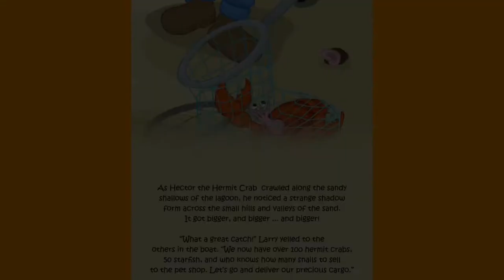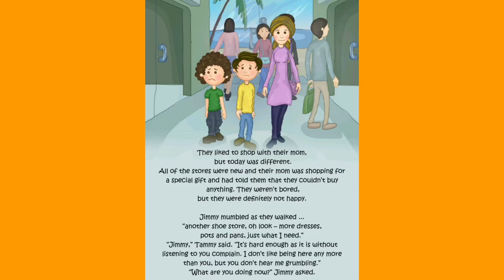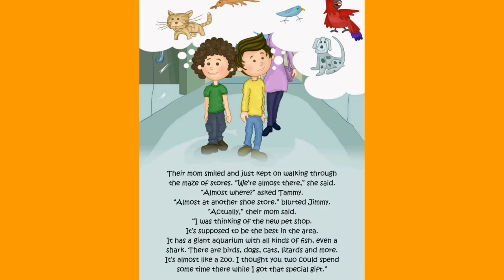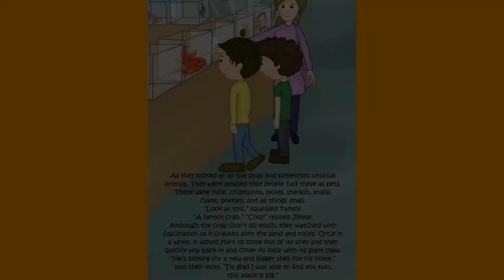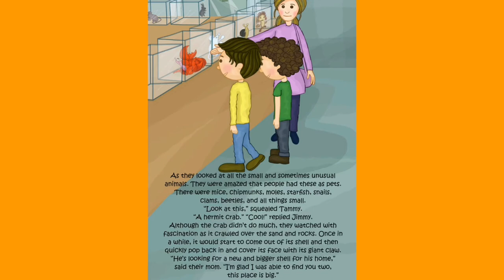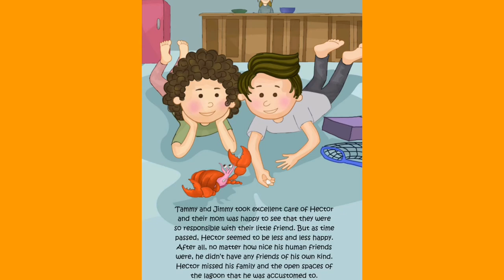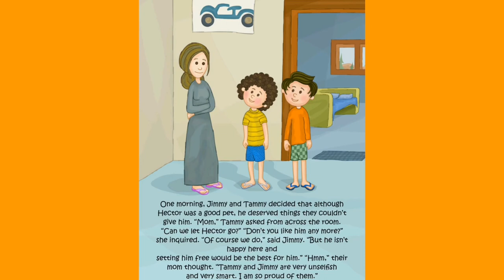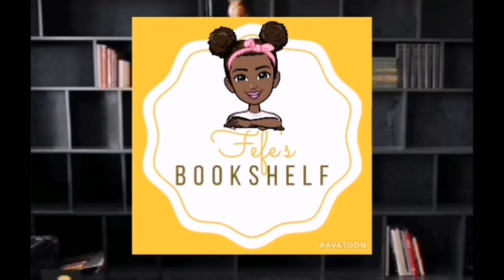Hector the Hermit Crab 🦀 T. ALBERT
Hector the Hermit Crab
Written by: T. ALBERT
Published: June 4th, 2020

Synopsis:
"When Jimmy and Tammy bring home an unusual pet, they thought all was fine. But then it struck them that their pet wasn’t happy at all."

📣Remember to Support our Authors by buying or downloading their books to have for your personal book collection! 📣

🎶Music Credit 🎶

Song : 샛별 - 아기고래의 꿈